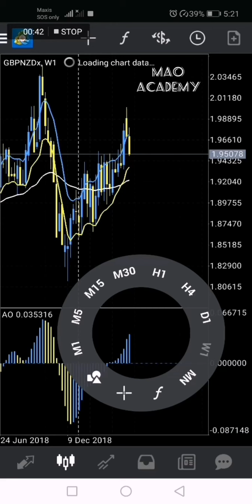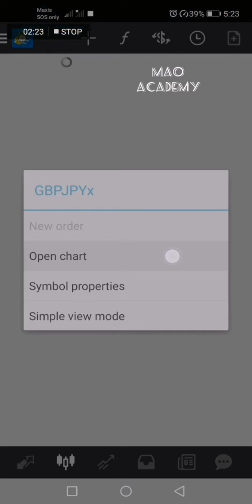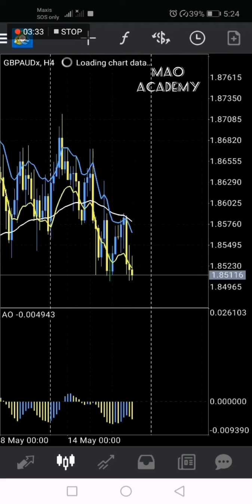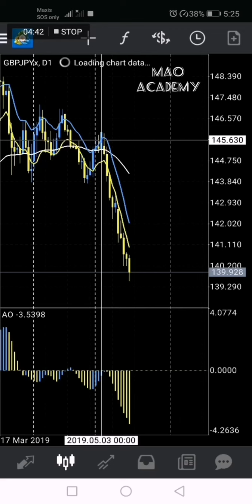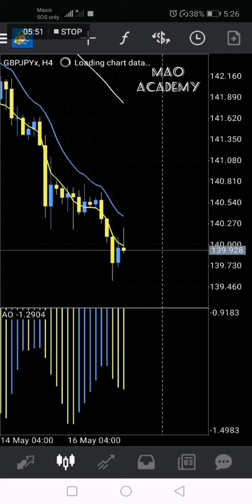Strength of Pound @ GBP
Dalam video ini, saya menceritakan tentang kekuatan GBP untuk minggu 20/5 - 25/5